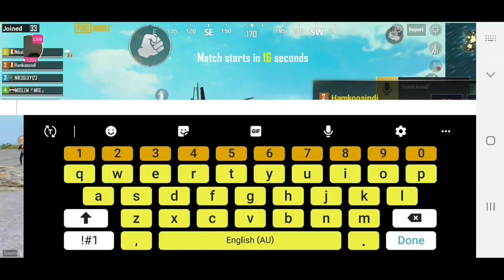PUBG MOBILE SQUAD SNIPER ARCADE GAMEPLAY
DOMINATING THE GAME WHAT A GAME IT IS KILLING IT IN GAME MEETING A LOT OF GOOD PLAYERS IN GAME STOP BY AND HAVE A LOOK.

PLAYING PUBG MOBILE AND SEEING HOW FAR I GET IN ASIA SERVER. DON'T FORGET TO PUSH THAT LIKE BUTTON AND SUB BUTTON FOR MORE VIDEOS .

ALSO TO WATCH ME LIVE! OR FOLLOW ME ON